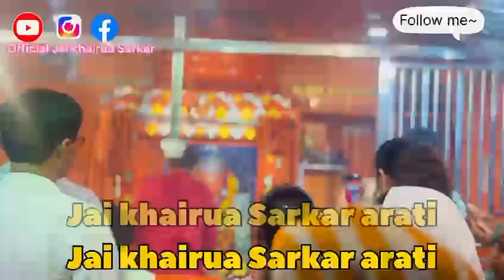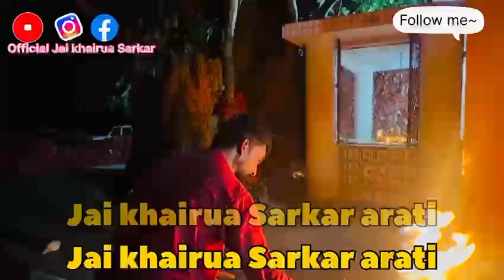सतना जिले का सिद्ध पीठ खेरुआ धाम सरकार, होती है मनोकामनाएं पूरी..!